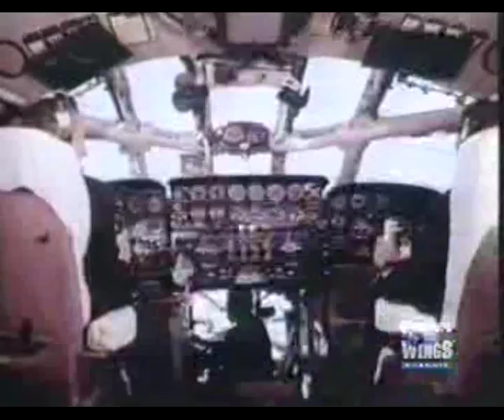Tupolev Tu-114 Rossiya NATO Code: Cleat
The Tupolev Tu-114 Rossiya (NATO reporting name Cleat) is a turboprop powered long-range airliner designed by the Tupolev design bureau.